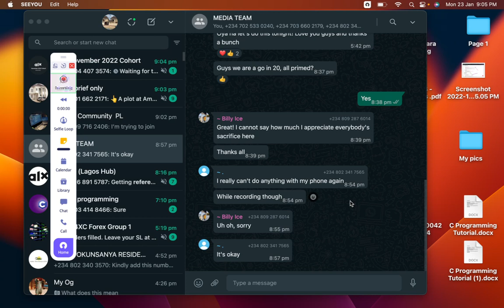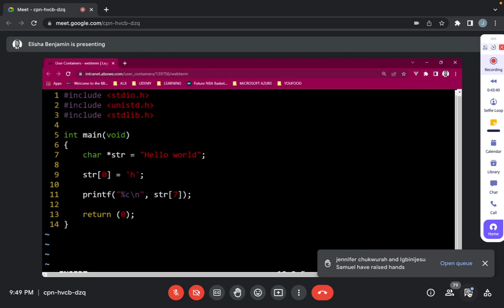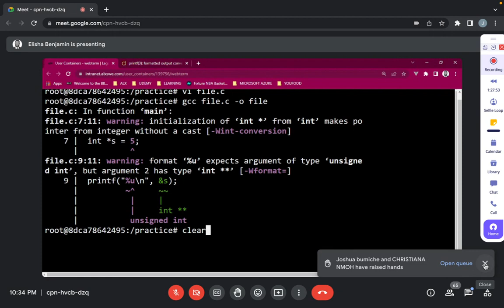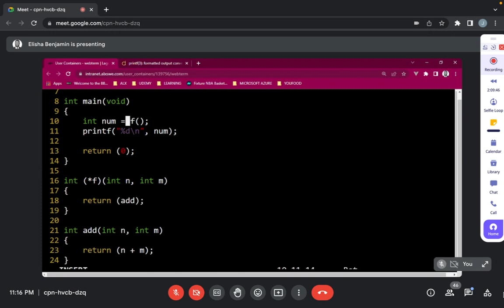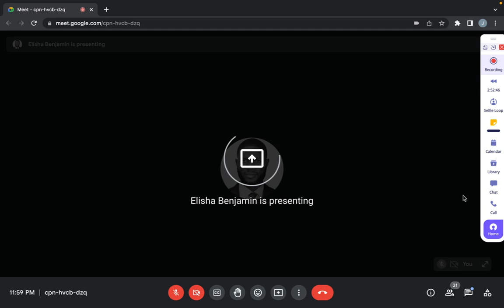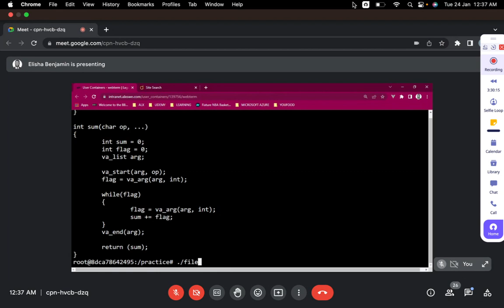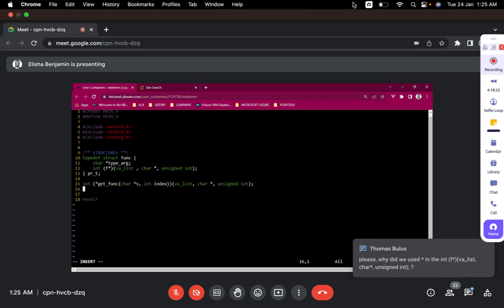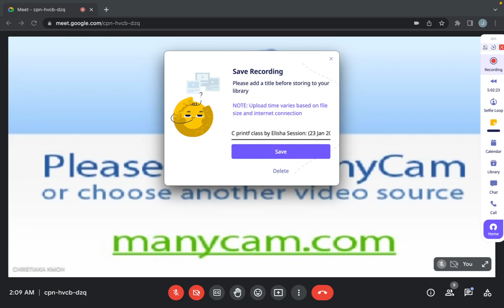C printf class by Elisha Session: (23 Jan 2023, 21:00)